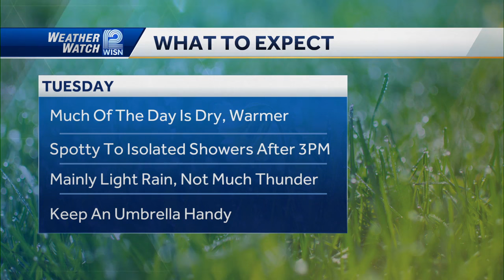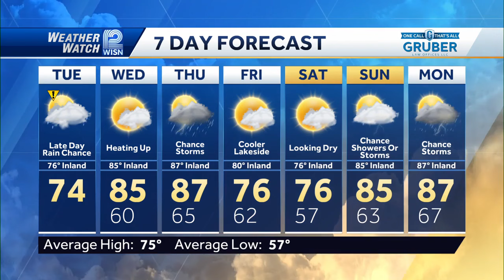6/11 Impact Day: Sun to Showers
Highs will be in the low to mid-70s on Tuesday, with rain chances increasing into the evening.